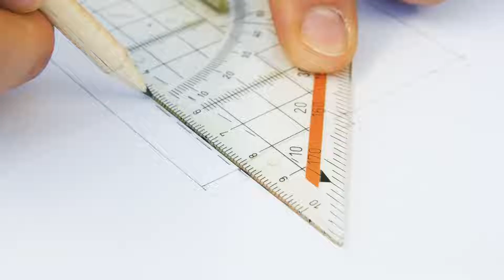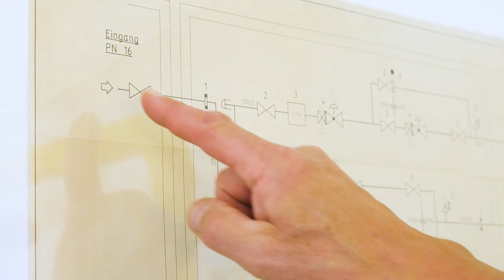Portrait vun eise Mataarbechter Patrick Raffaelli a Raoul Grasser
De Patrick an de Raoul sinn aktuell allebéid fir eis Gasdrockregleranlage responsabel. Si deelen sech dës Aufgab bis de Patrick an d’Pensioun geet, fir esou d’Wëssen tëschent de Generatioune weiderzeginn. Entdeckt an dësem Portrait zwee vun eise Mataarbechter, déi mam Rescht vun eiser Ekipp all Dag dru schaffe fir iech eng sécher Gasversuergung ze garantéieren.